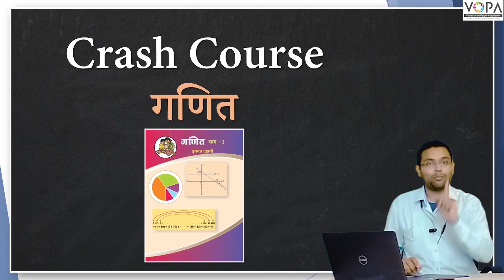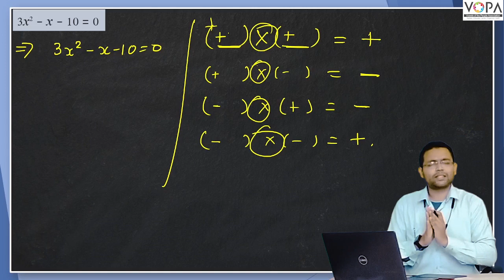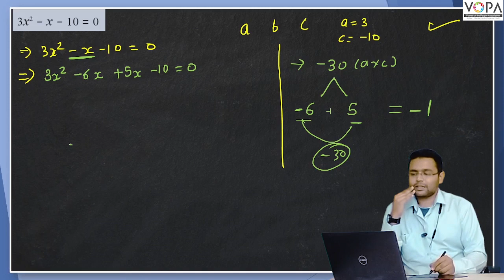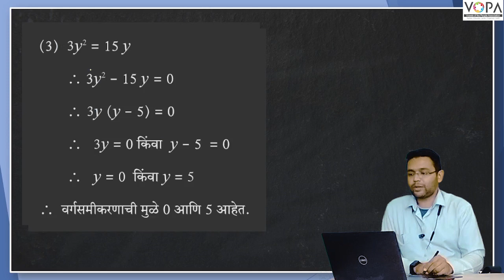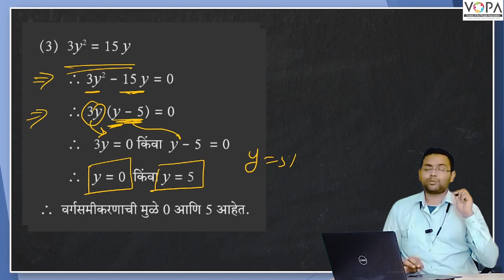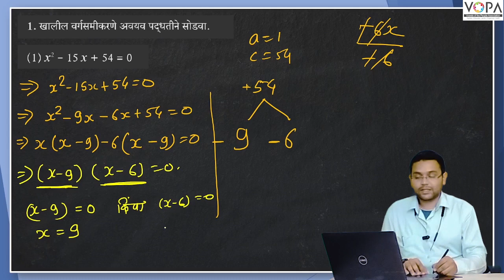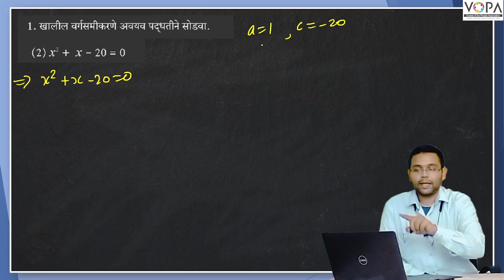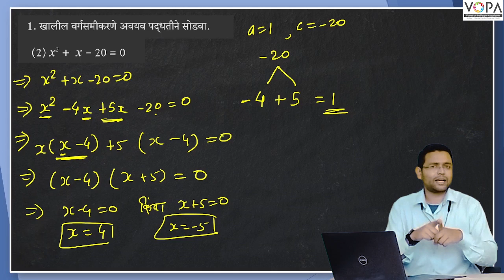10th Math 1 | chapter 2 | वर्गसमीकरणे सोडवण्याची - अवयव पद्धत | सराव संच 2.2| 10th Crash Course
Attendance ( हजेरी )